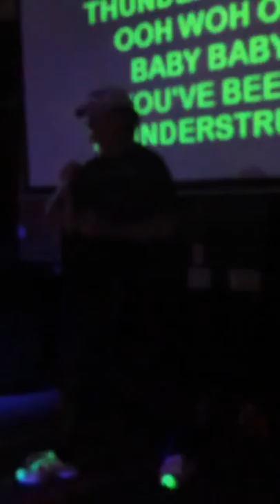Kevin Koester sings Thunderstruck in karaoke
Kevin Koester sings Thunderstruck by AC/DC May 2017